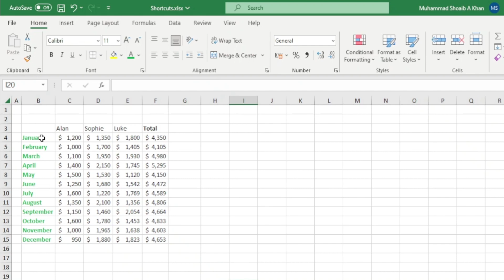Using format painter in Excel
Learn how to use format painter in Excel